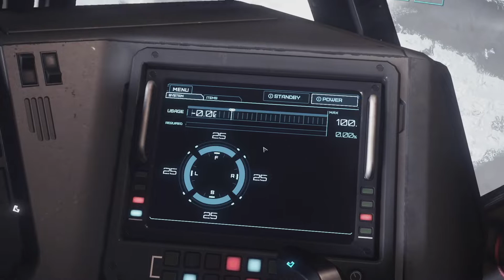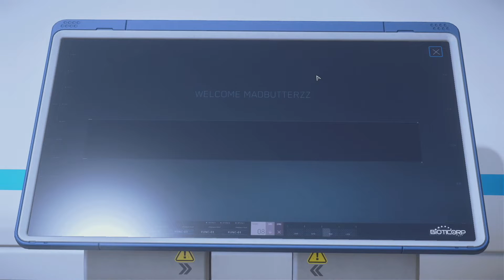STAR CITIZEN | ADVENTURES WITH ME & TENONSAW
MY ORGANIZATION : TROTTERS INDEPENDENT TRADERS (TITX)
Adventuring with Tenonsaw getting into crazy situations to see how 3.17.4 plays up and see if missions are working etc

Music Occasionally Used:
- Allevo

I am an independent content creator and a fan of the games, as well as a music producer under my artist name Allevo. And occasionally do my own music videos as well as short films.